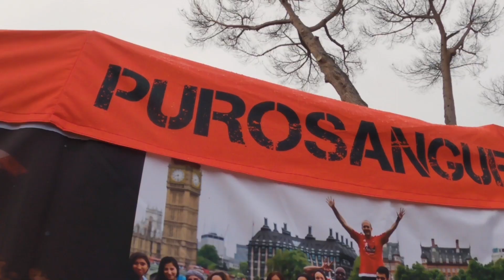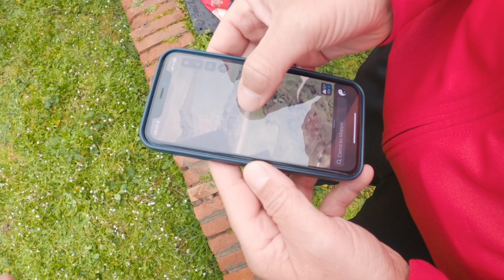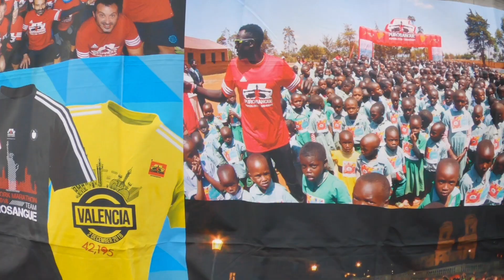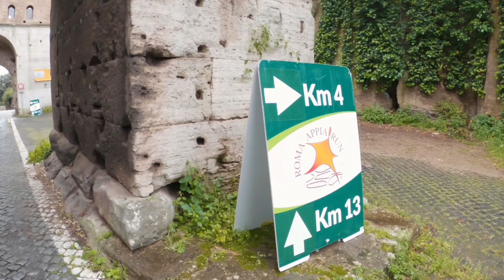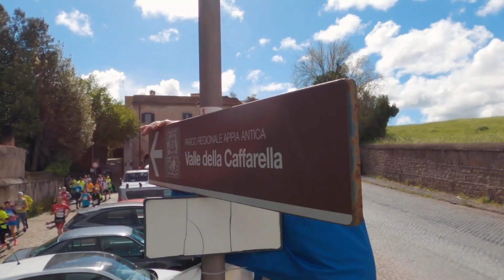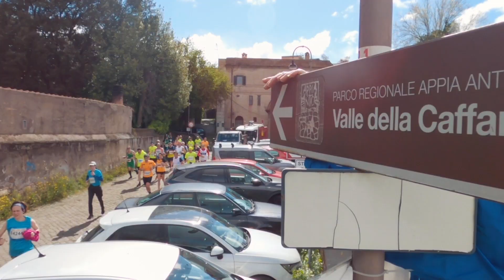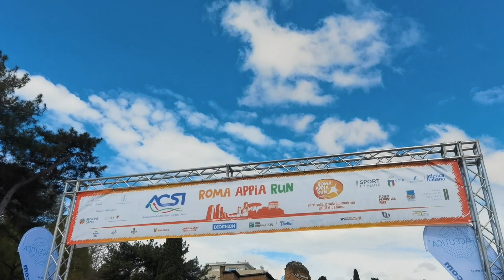"CORRERE L'APPIA RUN" | Sport VLOG #6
Sport VLOG 06
Tornano gli episodi dei VLOG focalizzati sugli eventi e le manifestazioni sportive più iconiche del nostro Paese.

Durante la corsa della Roma Appia Run 2023 oltre a seguire gli atleti lungo lo storico percorso, ci siamo imbucati nello stand del team Purosangue Athletics Club per respirare dall'interno le emozioni che precedono la gara.

La ASD Purosangue vanta centinaia di iscritti ed è attiva in Africa con Progetti a sostegno della crescita dei giovani campioni